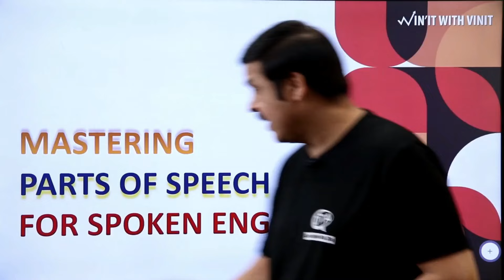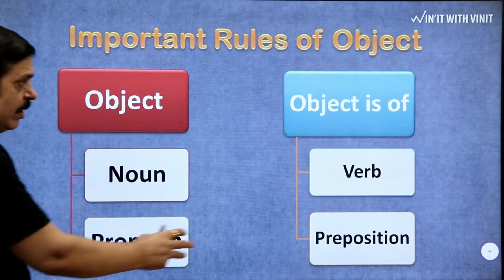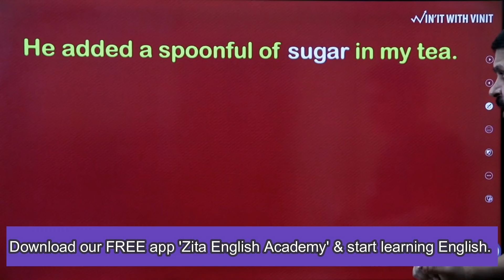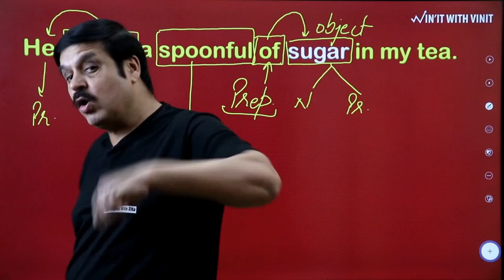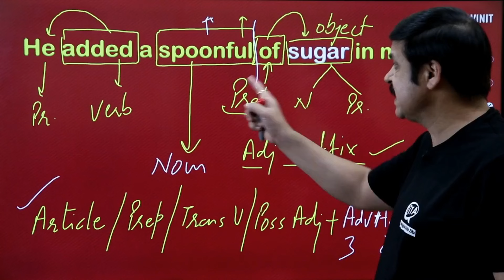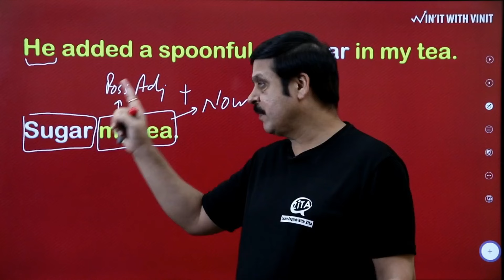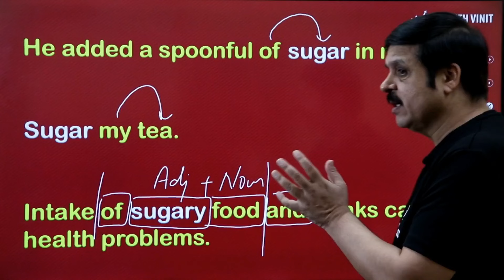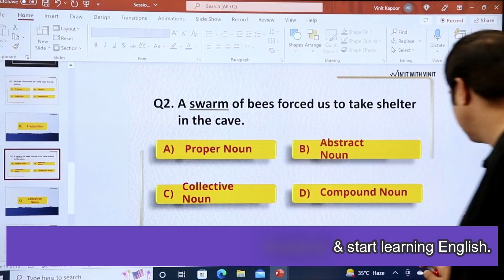Free English Speaking Course- Class 10| Important Rules Of English| By Vinit Kapoor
Are you ready to embark on a transformative language learning experience? If so, you're in the right place! We're thrilled to announce our English speaking course, designed to empower you with the confidence and skills you need to express yourself fluently and effectively in English.
In the tenth class of Free English Speaking Course, we'll introduce you to the basics of parts of speech.
This is the tenth session of the Free English speaking course.
Whether you're a beginner looking to build a solid foundation or an advanced speaker aiming to refine your language prowess, this course is tailored just for you.
Here's a sneak peek into what we'll cover during the 15-day journey:
• Mastering parts of speech for spoken English
• Developing basic English conversational skills
• Diving deeper into vocabulary acquisition
• Exploring grammar concepts and sentence structures
• Practicing English communication through interactive exercises and drills
• Enhancing listening and comprehension skills for learning English
• Learning strategies for confident English communication
• Engaging in role-plays and real-life scenarios
• Overcoming common challenges in communication
During this live session, we'll also provide insights into our teaching methodology and approach. You'll discover how we incorporate interactive activities, engaging discussions, and real-world examples to make learning English both enjoyable and effective. Plus, we'll unveil our schedule, outlining when each session will take place and how you can actively participate.
You won't want to miss out on this incredible opportunity to level up your English proficiency!
Whether you're a student, a working professional, or simply someone passionate about mastering the English language, this course is your gateway to success. Join us for this live session, and let's embark on this enriching linguistic journey together!

Download our FREE English Learning App. 'Zita English Academy' through this
Purchase Vinit sir's book 'English Grammar Code' on Amazon through this
Purchase Vinit sir's book 'Speak English Through 1000 Daily Use ' on Amazon through this
You can buy Vinit sir's book '500 Ways To Learn English' on Amazon